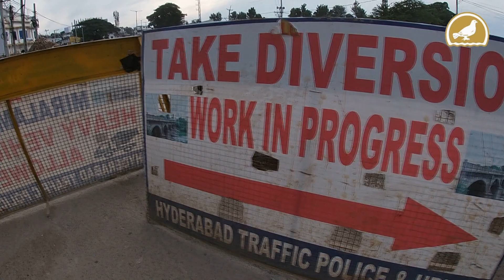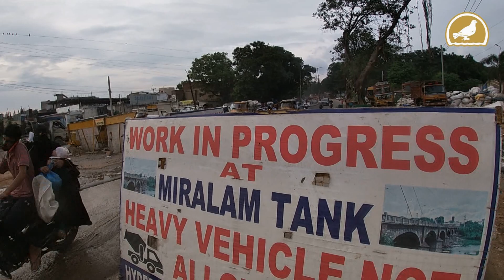Damaged road poses problems for Citizens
Road damage near Mir Alam Filter since one year, GHMC Neglecting citizens problem.